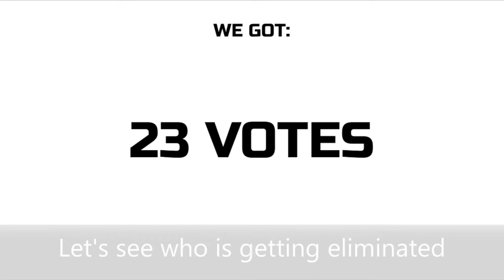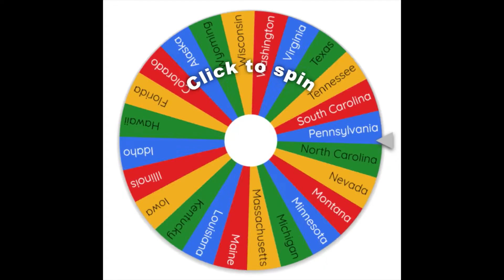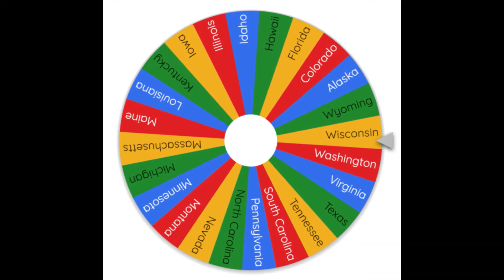U.S. STATE BATTLE ROYALE SEASON 1 1/2 | EPISODE 27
The twenty-seventh episode of Season 1 1/2 of my U.S. State Battle Royale series.